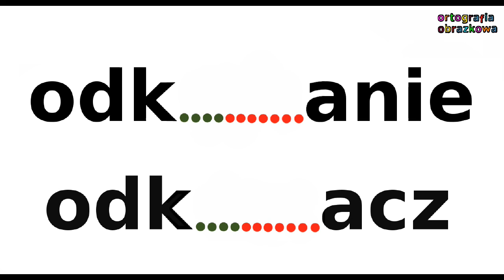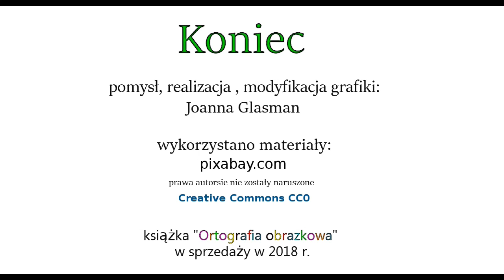Ortografia obrazkowa - odkurzanie, odkurzacz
Ortografia dla dzieci na wesoło -odkurzanie, odkurzacz. Jakie to proste! Ortografia dla dzieci i nie tylko...